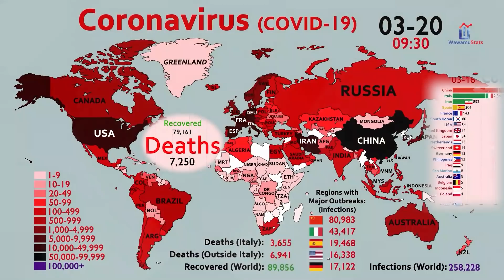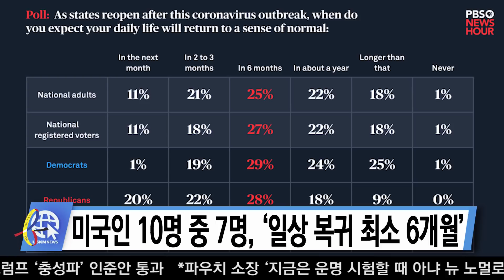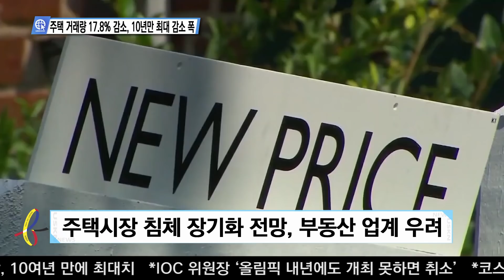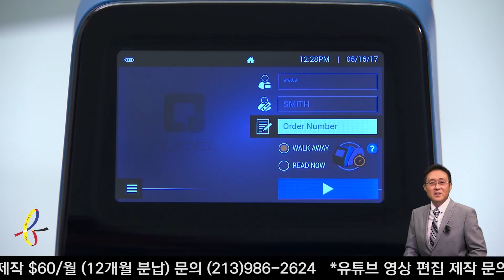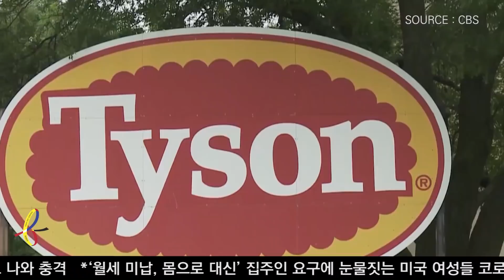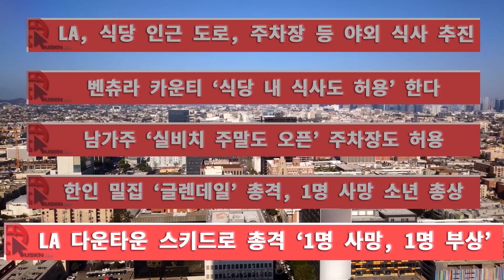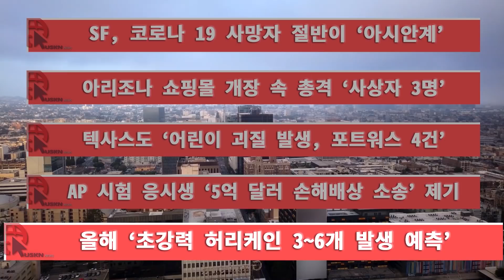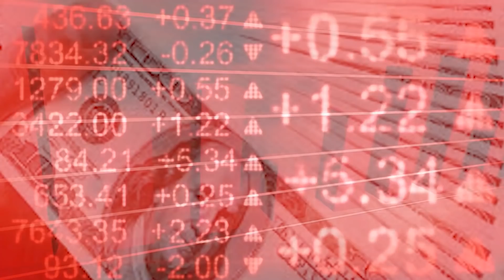USKN 뉴스 05월 21일 20년 목요일